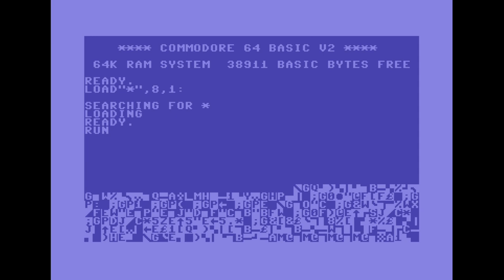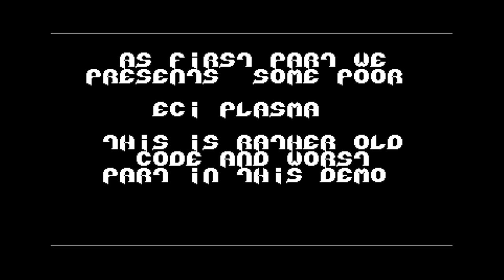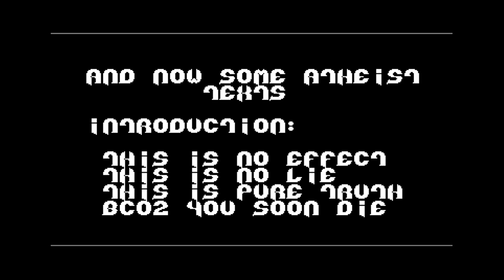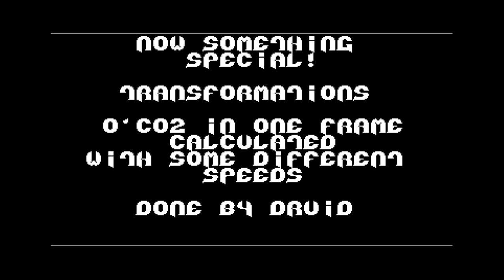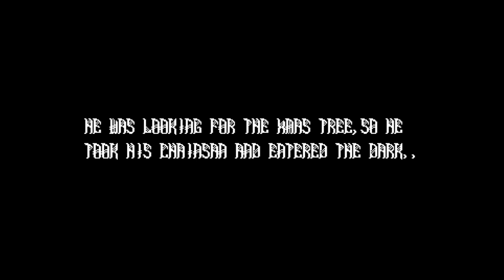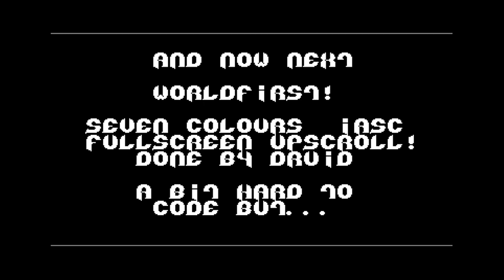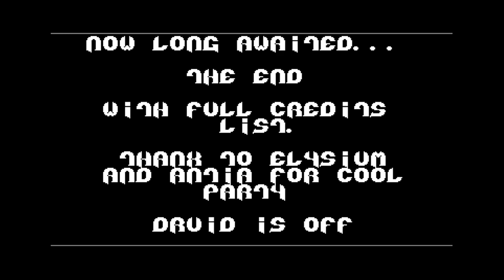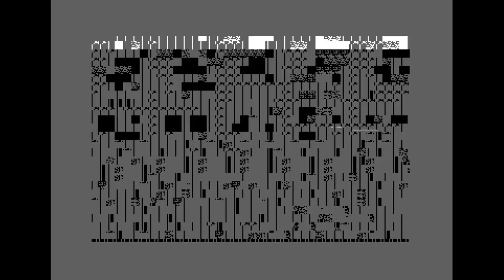Agony Design - Technological Snow | C64 Demo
Release Date :
29 December 1993

Released At :
Elysium & Antia Party (December 1993)

Achievements :
C64 Demo Competition at Elysium & Antia Party (December 1993) :  #2

Code :
Druid of Agony Design, Chaos

Text :
Comanche of Agony Design, Chaos

Loader :
K.M. of Taboo